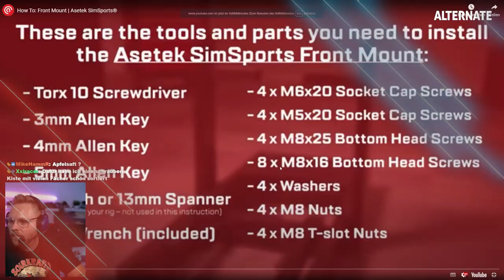Ich habe eine MYSTERY BOX von ASETEK bekommen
**=Reflink